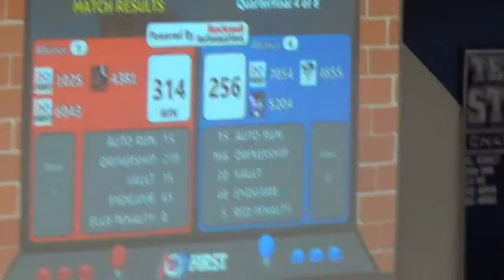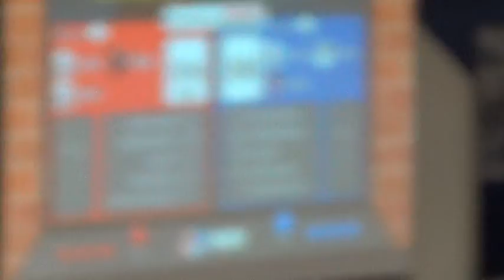First Robotics Gull Lake competition, March 17, 2018 quarter finals match 4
4th quarterfinal match at the First Robotics Gull Lake competition.

The number 3 Red Alliance, Ferndale's IMPI Robotics 1025, with alliance partners 4381 and 6043 win their first quarterfinal match.